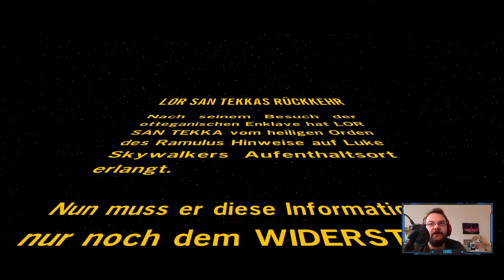Lor San Tekkas Rückkehr- 100% LEGO STAR WARS Das Erwachen der Macht #20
Möge der Stein mit euch sein

Hey meine leiben Willkommen zu Lego Star Wars - Das Erwachen der Macht für die PS4.
Ich hoffe du hast Freude an diesem Video, wenn auch du beim nächsten Livestream dabei sein möchtest folge mir einfach auch Twitch und verpasse kein weiteren Livestream mehr.

Ich freu mich auf dich bis neulich. euer Chris